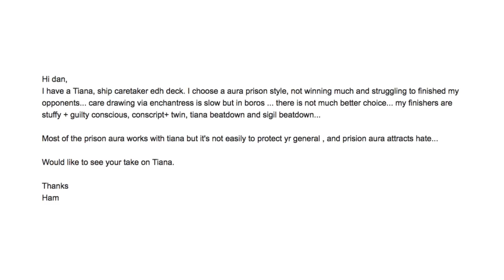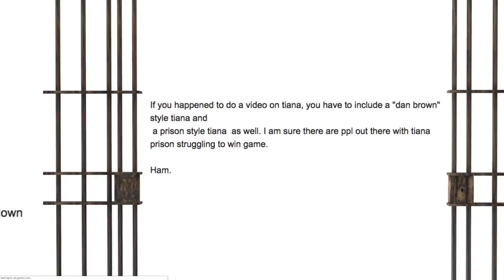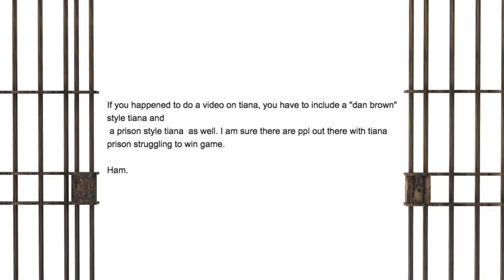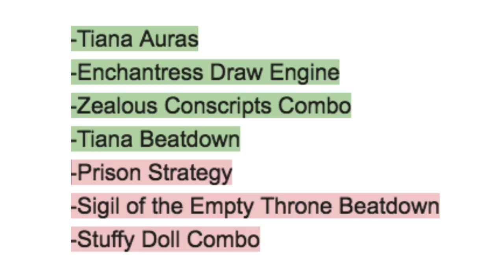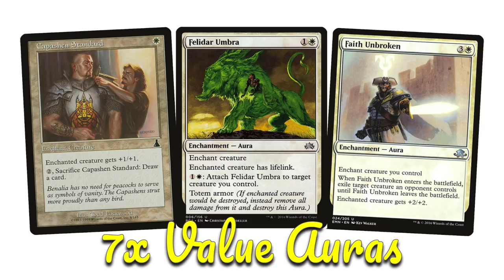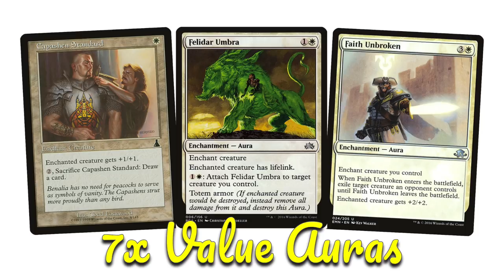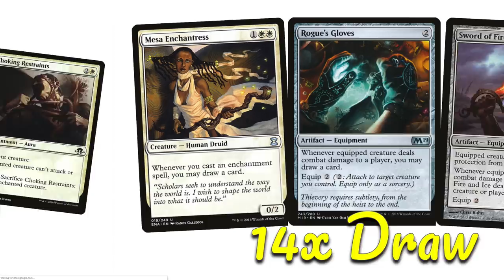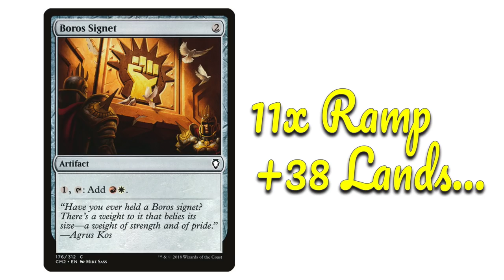"Tiana, Ship's Caretaker" Combo/Control EDH Deck Tech /// WOMBOSTORM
Link to the full "Tiana's Zealot" decklist!

@ me!!